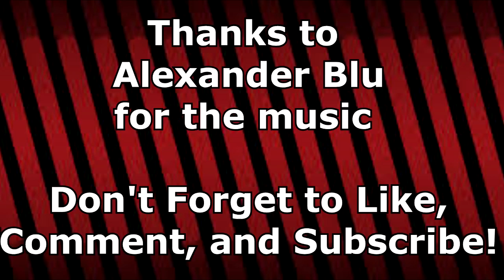ThatHatGuy - The Pagemaster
In this play through we play the ever classic hit of The Pagemaster. Probably the best game for the super nintendo.